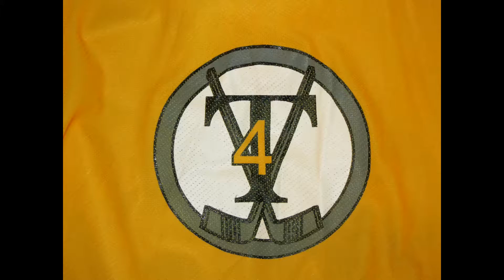Team vs Expendables Aug 28, 2015